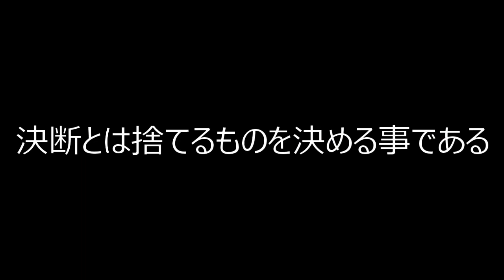転職後もイキイキとしている人の特徴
【転職相談はこちらから】

【エージェントとしての特徴】
「大手エージェントと同量の求人提案が可能×一人一人に時間をかける」エージェントとして活動しております。CMをやっているようなエージェントさんと同じボリュームの求人提案が可能です。
また、面談は無制限に可能、且つ365日体制でサポートしているため転職活動中いつでもLINEやメールで相談することも可能です。

船橋 悠(ふなばし ゆう)
1988年9月25日生まれ
8歳～13歳までの約5年半をドイツ・デュッセルドルフで過ごす。

2011年3月に早稲田大学社会科学部卒業後、ソニー株式会社へ入社。
ソニーでは1年間国内営業を経験した後、欧州市場におけるマーケティングに従事。
2014年8月にソニーを退職。以降は一貫して20代30代における転職支援に従事。
2016年1月に株式会社Liberty Bridgeを設立。

高校時代は早稲田実業にて2006年夏の甲子園を5番レフトとして優勝。中学・高校日本代表。

◆スポーツに特化したチャンネル「ばっしーのスポーツちゃんねる」